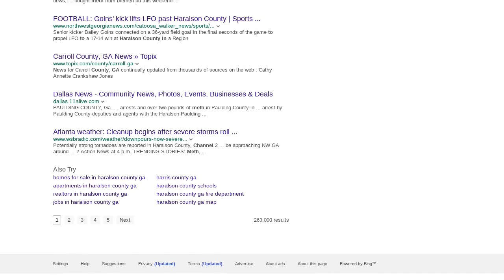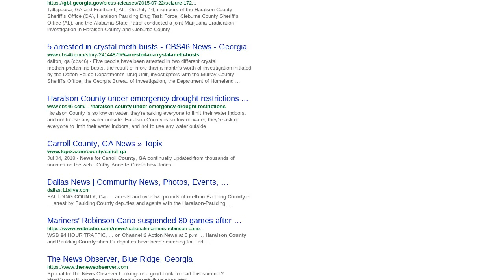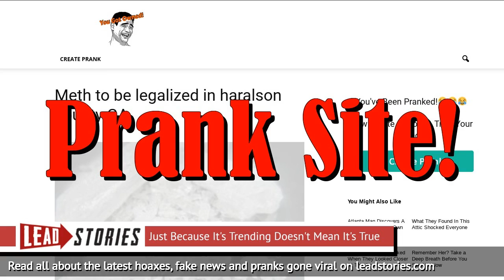Fake News: Meth NOT To Be Legalized In Haralson County, Georgia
Will methamphetamines become legal in Haralson County, Georgia by the end of 2018? No, that's not true: the only site spreading that news is a prank website where somebody uploaded a two sentence joke article. It is not real.